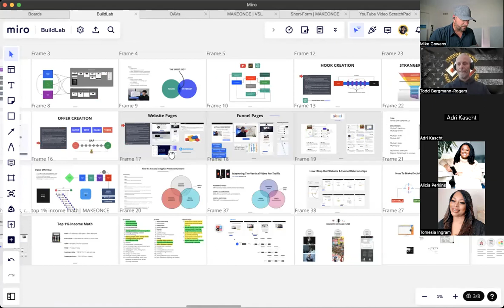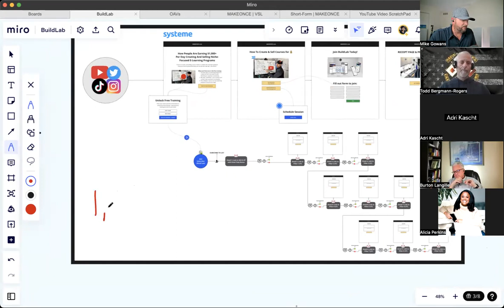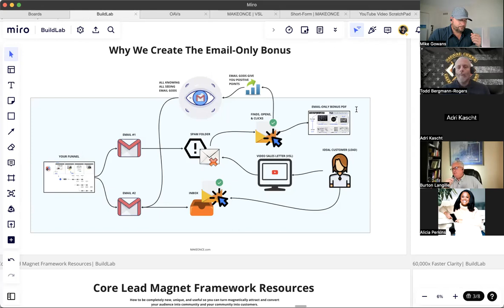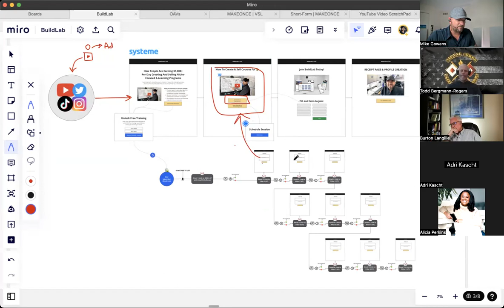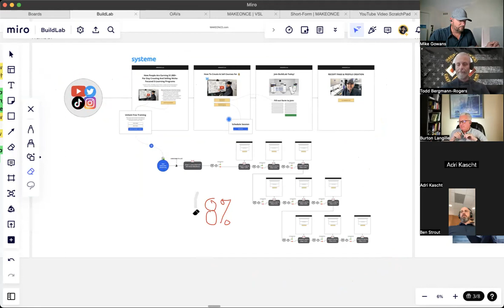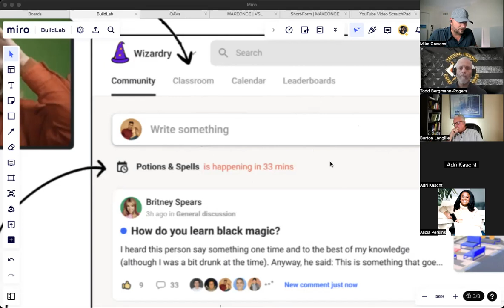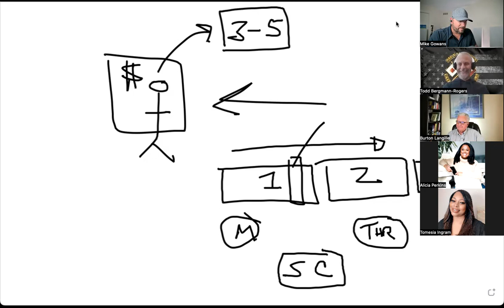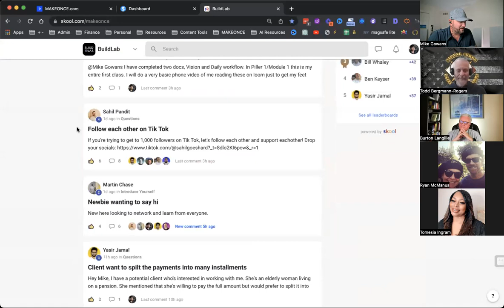FREE ZOOM TRAINING: Offer Ends Today July 7th, 2023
How to market and grow an online education business. Free Zoom Training to my list.

Extras go away today!